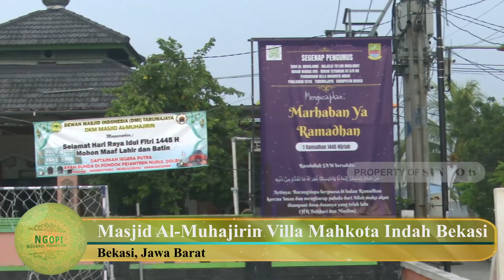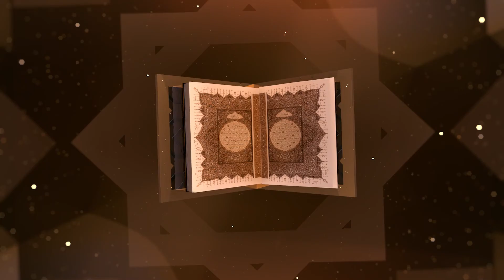Tolong Menolong - Ngobrol Perkara Ilmu [NGOPI]